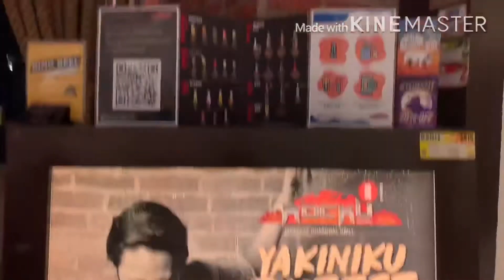BUFFET DINNER AT ROCKU